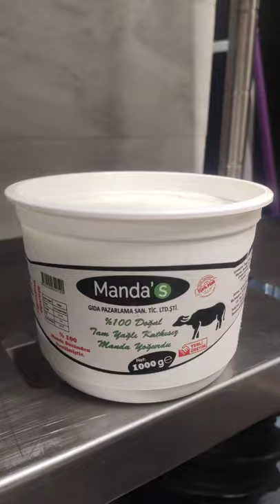Manda yoğurdu nasıl yapılır. Mandas gıda Samsun.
gerçek manda yoğurdu